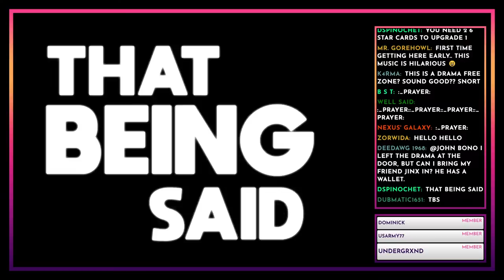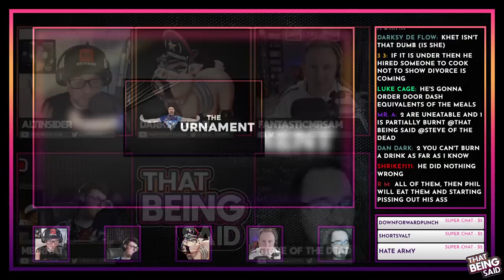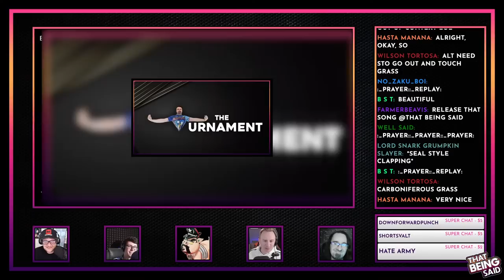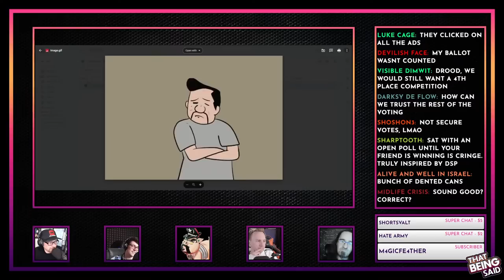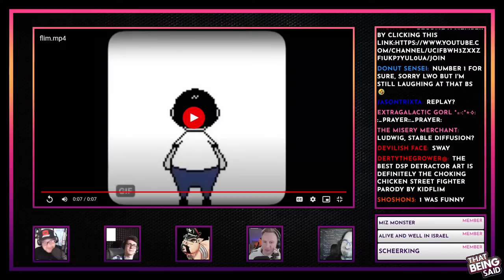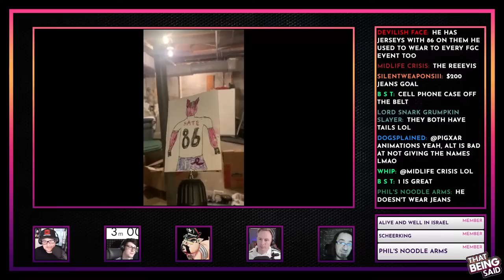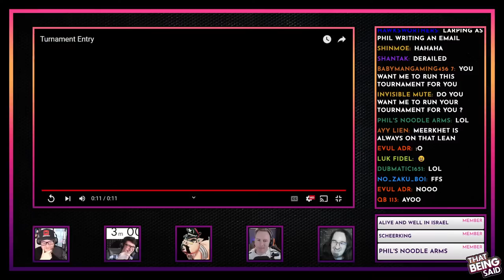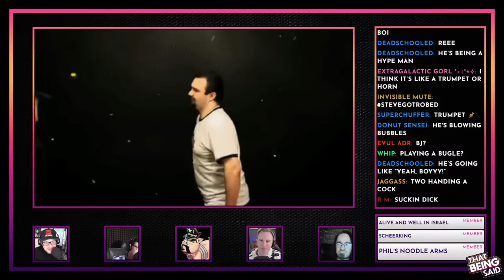That Being Said #53 - The Turnament - ROUND ONE w/@Darksy_DePhil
Follow @Darksy_DePhil

0:00 Music